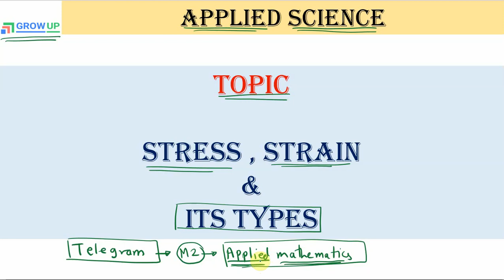Applied Science ( i-Scheme ) - Stress , strain and it's types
Applied Mathematics M2 ( Polytechnic Diploma )
This group is for MSBTE students for mathematics questions solving.